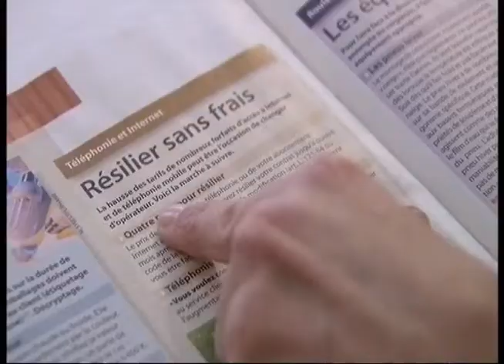FLASH CONSO "Hausse de la TVA dans les télécoms"